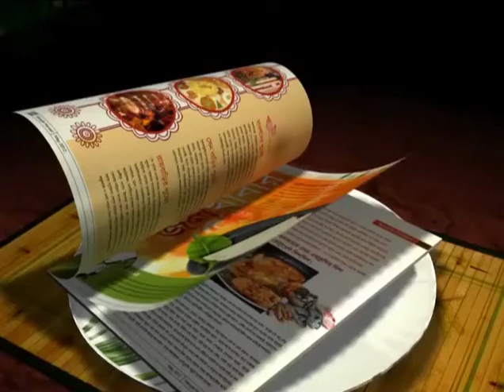Fit Mehtab & Vashum looking fresh after injury woes..